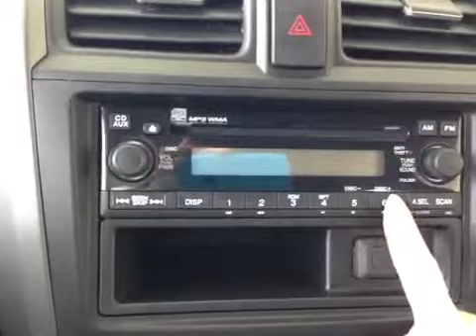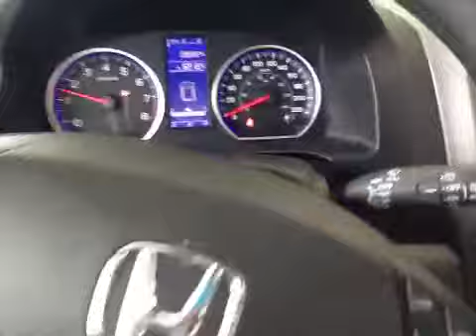2011 Honda CR-V 4WD 5dr LX | Whitby Oshawa Honda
This is a 2011 Honda CR-V 4WD 5dr LX with 5-Speed A/T transmission Green color and Grey interior color.  This video is recorded and uploaded by cDemo Mobile Inspector